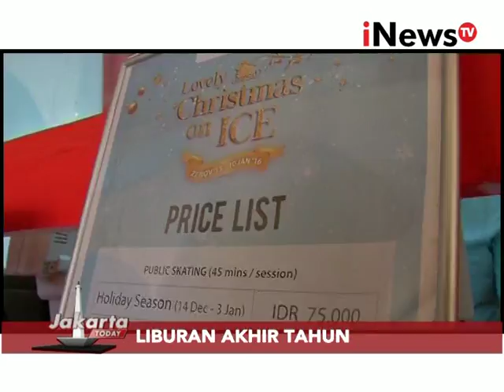Sensasi Bermain Ice Skating Di Pusat Perbelanjaan - Jakarta Today 30/12